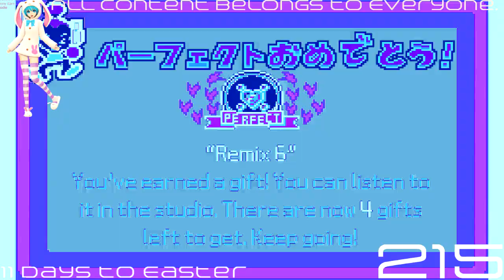(REQUESTED) [Rhythm Tengoku] - Remix 6 (Perfect) (English) (HQ) in Kmaj Vocoder